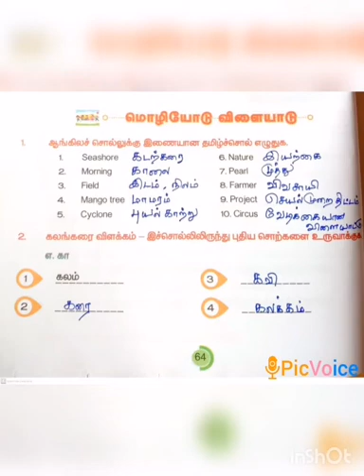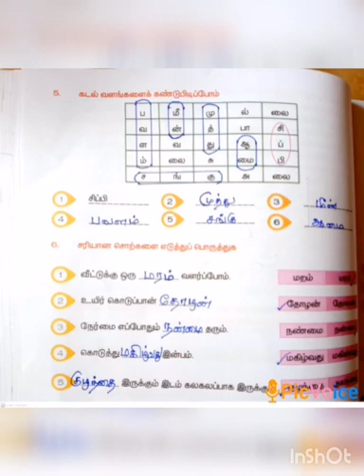SRI PARASAKTHI VIDYALAYA CBSE